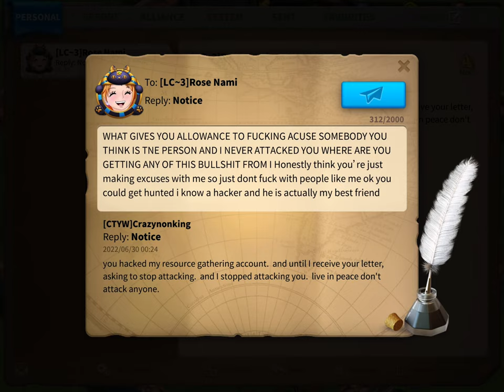Rose nami more like exuse￼ ￼galore